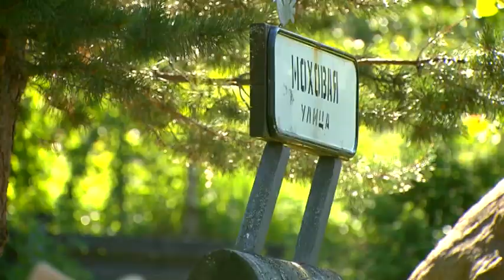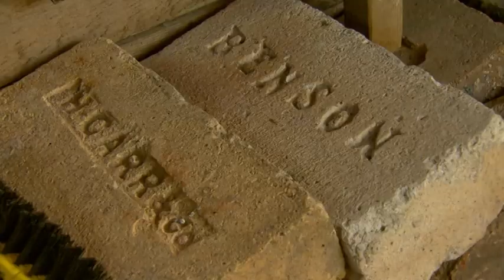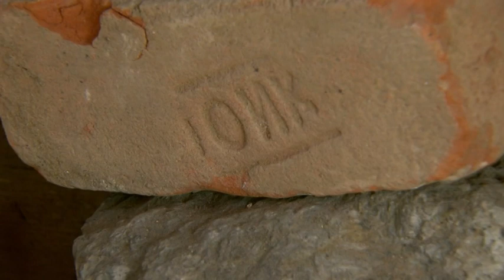Удачный визит. Андрей Носков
Дача — предмет искренней любви всех россиян. Как обычных людей, так и звезд! Алексей Загороднюк заглянет в гости к популярным актерам, музыкантам и деятелем искусства и покажет, из чего состоит их дачная жизнь. В этом выпуске съемочная группа отправляется на дачу к Андрею Носкову — актеру театра и кино. Загородный — это тематический телеканал, транслирующий программы о строительстве, ландшафтном дизайне, садоводстве, кулинарии и разведении животных. Мы предлагаем Вашему вниманию самые интересные проекты отечественного и зарубежного производства, которые расширят представление о загородной жизни и помогут на практике применить полученные знания.